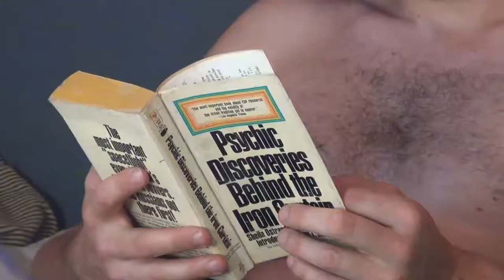Wheoh: Part 34 'hopes & dreams' - January 2018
Barefoot building and part of an ongoing series. Here, during a  quick visit in January when the temperature hit 45 degrees Celsius, Jack and I gathered ironbark seeds, cut up some timber for Toby and Kate and discussed possibilities with Susan.

These videos are an on-going series of short summaries of activities during the rebuilding of Wheoh in the Warrumbungles a visual accompaniment to recent written blog posts